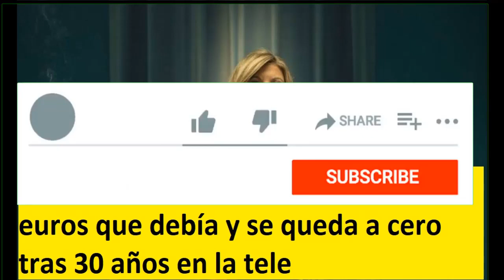Terelu Campos paga el millón de euros que debía y se queda a cero tras 30 años en la tele